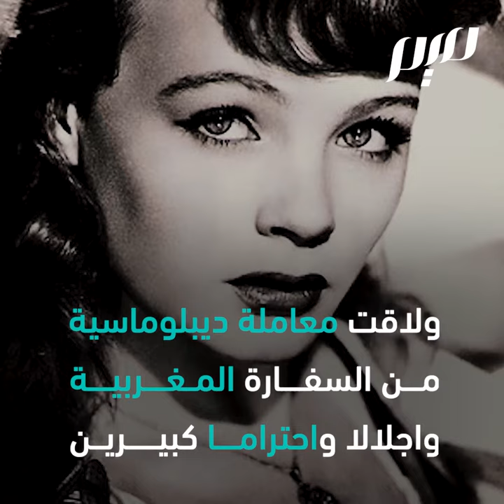رنسية أسرت قلب الحسن الثاني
إيتشيكا شورو، حسناء فرنسية عشقها الملك المغربي الحين الثاني وكاد يخسر العرش بسببها..تعرفوا على قصتهما.